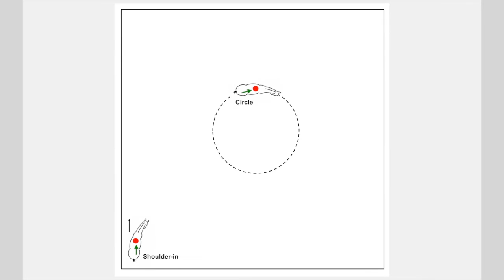ST Mini Mastery: Episode #2 Brazil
Here's a 1-minute clip of Episode #2 that is part of the brand new ST Mini Mastery Course that covers the ST tour around the Atlantic.

To see the full 40 minutes with a lecture about the fundamentals of Straightness Training - and many examples which makes it easy to follow and the processes even more clear - just click the link.